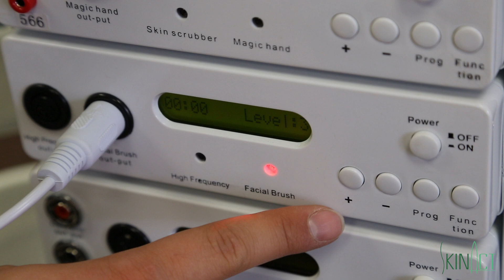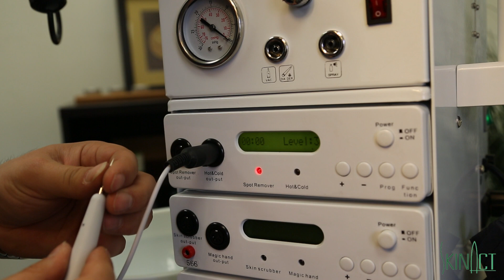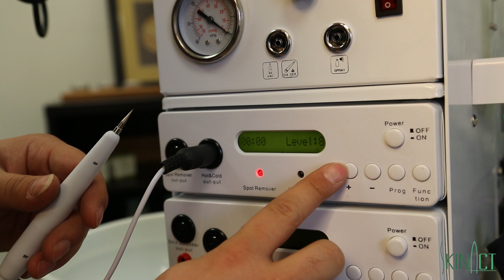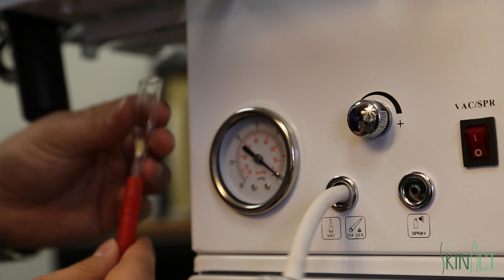Modena 19 in 1 Facial Spa Skin Care Equipment Machine